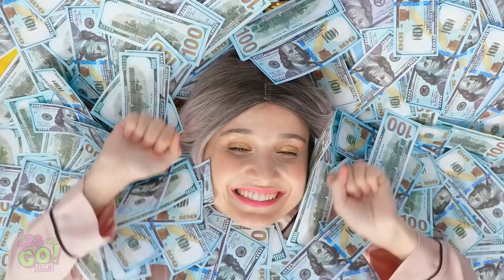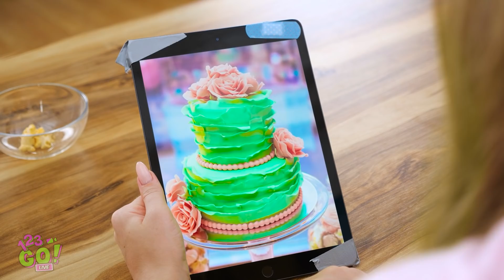RICH VS BROKE STUDENT || Awkward and Relatable Moments by 123 GO! Live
Money could make your life a lot more easier. But luck of money could make it funnier! If you don't believe us you should watch our new video!👑
Make yourself comfortable and enjoy the video!

Timestamps:
00:01 Rich girl vs poor girl
03:25 Rich bride vs poor bride
06:39 Rich princess vs broke princess
09:58 Funny behind the scenes moments